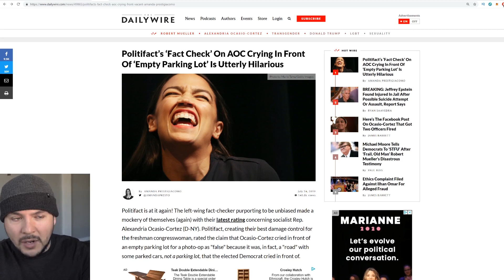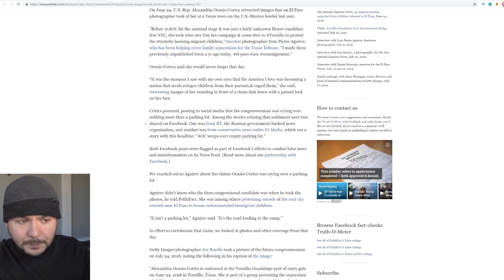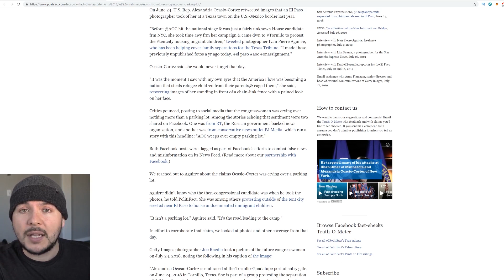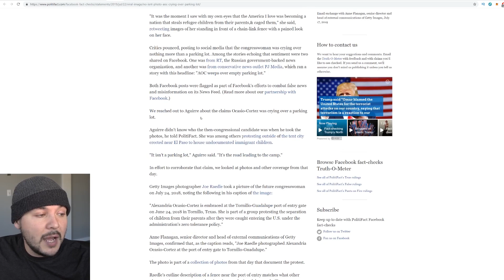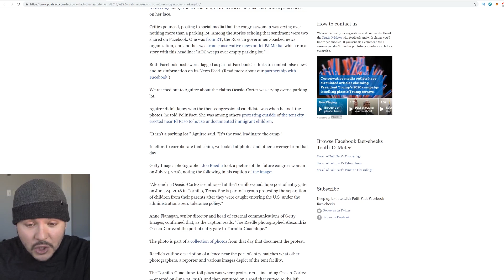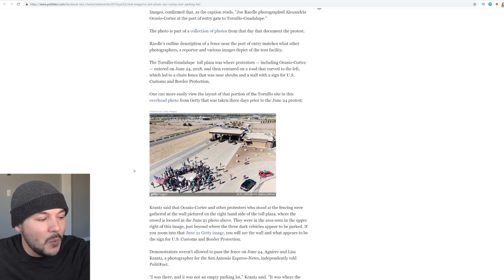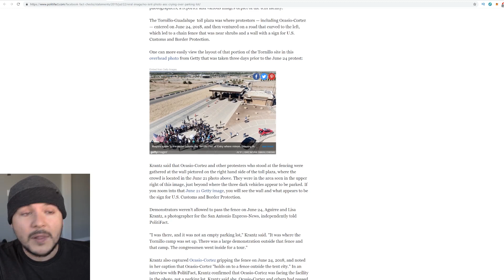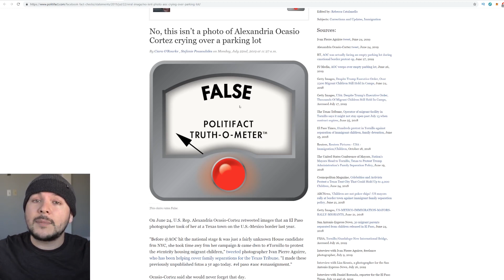Ocasio-Cortez Cried Over "Parking Lot" Politifact Says FAKE NEWS Because It Was ACTUALLY a Driveway